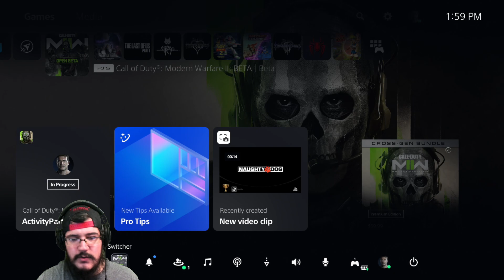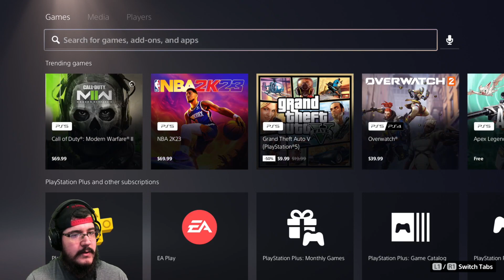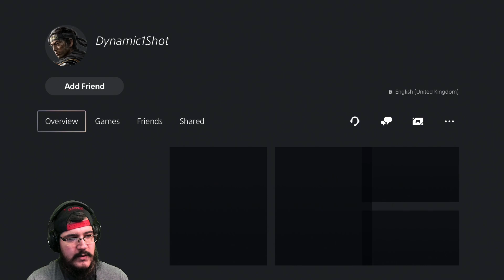MacTaviish Plays Call of Duty: Modern Warfare 2 Multiplayer Beta (PS5) Episode 2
MacTaviish jumps into Call of Duty: Modern Warfare 2 Multiplayer Beta (PS5) to see what it has to offer - Watch live